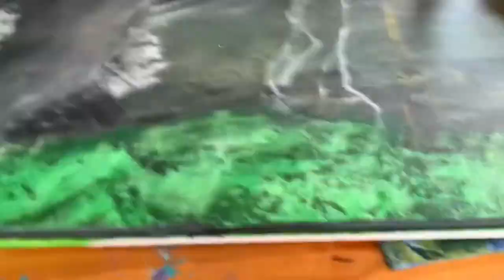Tornado Painting with Acrylics